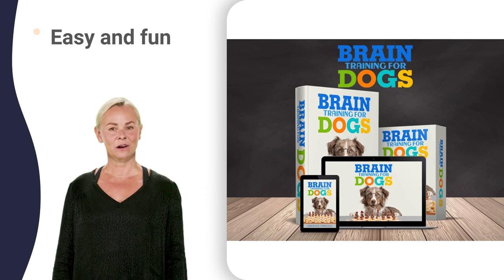dog bark sound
akira ending
collie whippet
malta zvezdara
collier showcase
coolie no 1 movie
akita real fight
hakita ultrakill
dobermann spitfire
dachshunds howling
dalmatians 58 59 60
mini pigs funny videos
collie field norris reid
mini mummy pigs in a blanket
malta 640 juvia's place
dobermann stiff upper lip
pubg 8v8 team deathmatch
dachshunds singing feliz navidad
minimum mode pins of 8086 microprocessor
akita northern happinets
pug eats chicken nugget 1 hour
akita 250 mutt
akita blowing coat
akita lokade hot
akita americano 8 meses
akita with cat
border collie 3 meses
pug korn
maltese dog show
maltese show dog
doberman x belgian malinois
pug zoo
dalmatian still by your side
pug 22lr
pug cute
pug vine
pug facts
border collie 6 weeks
pug origami
pug quality
border collie 5 months
akita blood pressure
akita 12 fatores
pug dog video
pug and baby
pug puppies crying
pug ugly review
corgi mom
crufts dog
corgi 1/72
crufts 2019
corgi husky
crufts music
coolie 2 film
samoyed angry
samoyed care
samoyed smile
samoyed tribe
corgi cabbage
corgi kennel
corgi nipping
malta 33 stil
maltese puppies crying
dachshund uk
dachshund yep
husky buttons
mastiff pitbull
collei x amber
coolie 786 song
samoyed history
samoyed playing
schnauzer black
schnauzer diet
maltese grooming tutorial
rottweiler show
rottweiler zoro
dachshund angry
dachshund food
dachshund vlog
pug the pig
chihuahua bite
chihuahua news
retriever birth
collie eye anomaly
coolie 420 bangla
collie service dog
vocaloid 6 акита
samoyed growling
samoyed language
mining guard dog
maltese owner
niviuk dobermann 2
rottweiler 9ri3a
rottweiler herding
rottweiler jealous
rottweiler owner
rottweiler playing
rottweiler queen
rottweiler rescue
rottweiler types
rottweiler videos
dachshund jealous
dachshund moveset
dachshund nursing
dachshund playing
dachshund sleeping
pomerania 8 meses
chihuahua cedric
chihuahua eating
chihuahua talking
chihuahua zombie
retriever attack
retriever casting
retriever growling
retriever kitten
retriever manatee
retriever running
retriever trainer
youtube retriever
collide justine skye
collie cross labrador
collie dogs playing
collie idle animation
collie retriever mix
zack collie girlfriend
colle opening chess
collie pyrenees mix
akira 4k comparison
saint bernard 1 hour
mini pigs giving birth
st bernard's college
cane corso vs coyote
maltese journey
maltese rescue
maltese yawning
rottweiler grooming
rottweiler undercoat
dachshund commercial
dachshund information
dachshund wirehaired
chihuahua obedience
chihuahua xochipilli
collie buddz what a feeling
bichon frise poodle mix
colie and topper break up
collie farrell lanzarote
collie herding toddlers
collie in game vs manga
coolie gameplay genshin
american staffy giving birth
king charles spaniel facts
miniature pinscher dog show
jack russell terrier running
saint bernard dog 1 year old
hound dog x ring the alarm
chow chow girl with the dogs
great dane 4 month old puppy
english cocker spaniel dog
shiba inu price prediction
shih tzu haircut styles
shiba inu 1 rs kab hoga
maltese breeding
maltese whelping
dobermann attacks burglar
dobermann movie trailer
dachshund it's me or the dog
shih tzu 2 months old care
poodle puffs with added hair
german shepherd vs pitbull
lanz-bulldog 0 umdrehungen
the national dog show 2022 best in show
akc national championship live stream
akc national championship trailer
westminster dog show 2022 best in show
westminster dog show 2022 toy group
westminster kennel club dog show 2020
crufts 2022 heelwork to music
national dog show golden retriever 2022
national dog show working group 2022
westminster dog show 2022 day 1
westminster dog show nov 24 2022
english mastiff mixed with great dane
tibetan mastiff-you need to know
collie man slightly stoopid lyrics
alaskan malamute x bernese mountain dog
alaskan malamute girl with the dogs
boston terrier national dog show 2021
bichon frise or coton de tulear
dogo argentino dog vs pitbull dog
dogo argentino vs qeni i sharrit
dogo argentino e cane corso mix
cavalier king charles spaniel dog show
staffordshire bull terrier attack
belgian sheepdog vs belgian malinois
pembroke welsh corgi puppies for sale
australian cattle dog exercise per day
st bernard cartoon with whiskey barrel
saint bernard for sale in india
hound dog jimi hendrix guitar lesson
bernese mountain dog 12 weeks old
bernese mountain dog male vs female
bernese mountain dog next to human
bernese mountain dog puppies for sale
bernese mountain dog puppy vs lemon
bernese mountain dog tom and jerry
cavalier king charles spaniel dog breed
cavalier king charles spaniel for sale
cavalier king charles spaniel too cute
10 week old staffordshire bull terrier
staffordshire bull terrier how to train
staffordshire bull terrier x cane corso
jack russell terrier puppies for sale
jack russell terrier shih tzu mix
how to train pembroke welsh corgi
english cocker spaniel duck hunting